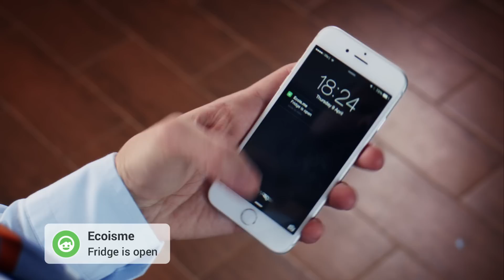Ecoisme Indiegogo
Introduction video for Indiegogo campaign, showing what is Ecoisme and how it works. Also this video shows Ecoisme founders and team.

Ecoisme is your home energy monitoring system, that makes your home smart, safe and energy efficient! With just a single sensor, you will see the full picture of your home energy usage and your home appliances activity.